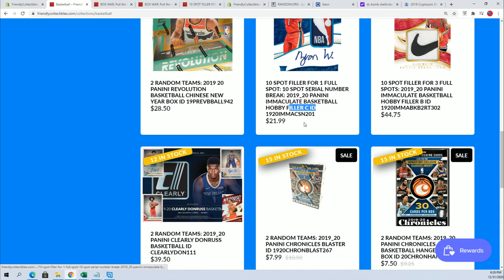2019 20 Panini Immaculate Basketball PART 2 FILLER B ID 1920IMMACSN201